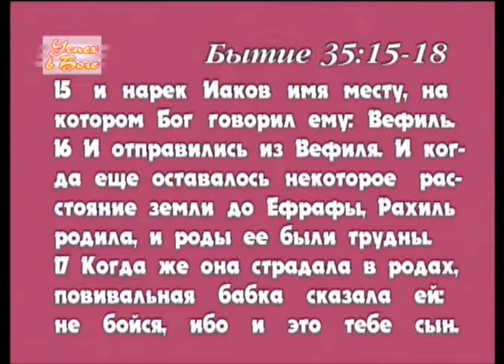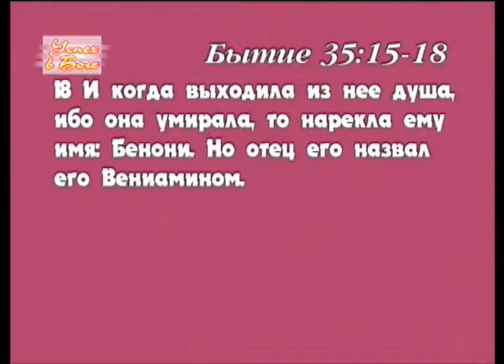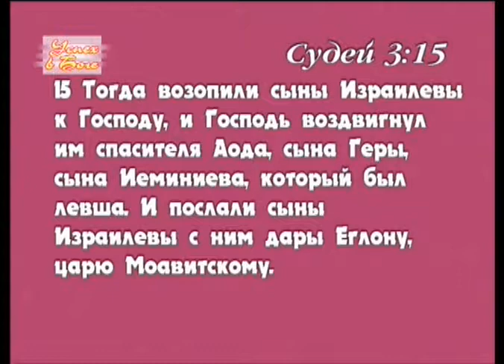Верон Аш - Вениамин Сын по правую руку